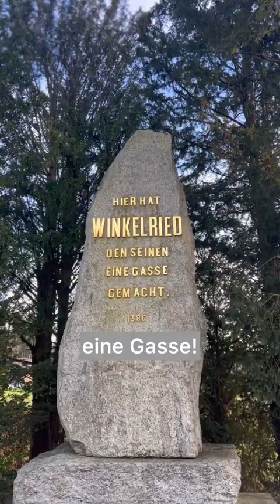Die Schlacht bei Sempach! ⚔️🇨🇭